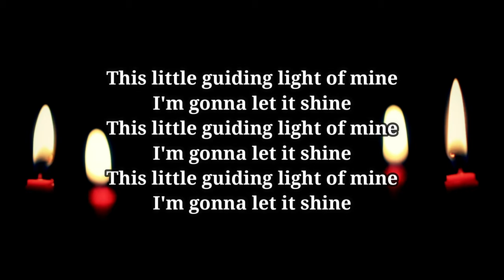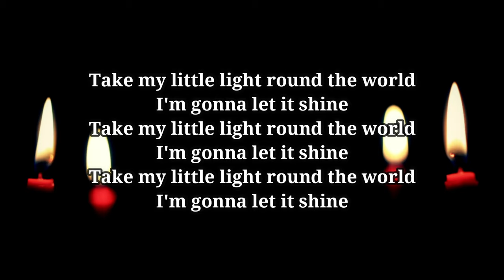This Little Guiding Light (Light Song)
This Little Guiding Light of Mine

Singer- Antra Dubey

Mount Carmel College Mahanagar Lucknow